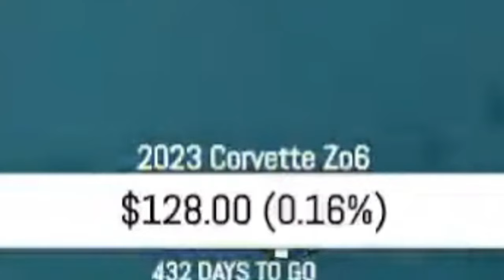Reacting to the NEW *67 KILLS* WORLD RECORD on REBIRTH ISLAND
*67 KILLS* WORLD RECORD on REBIRTH ISLAND (Season 6)